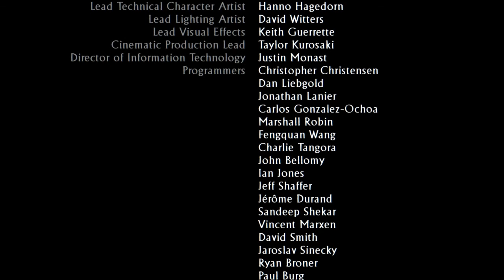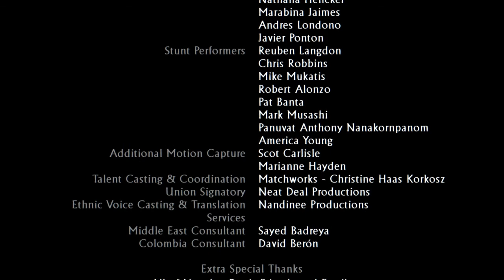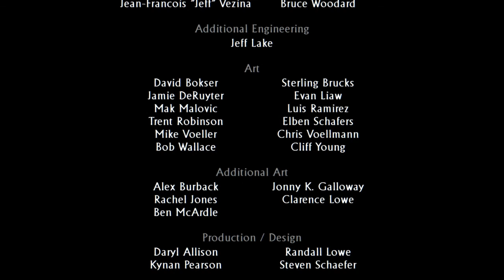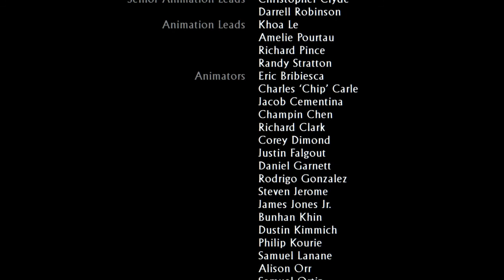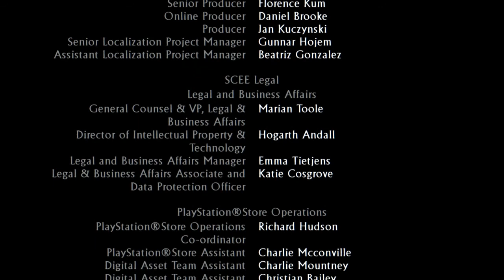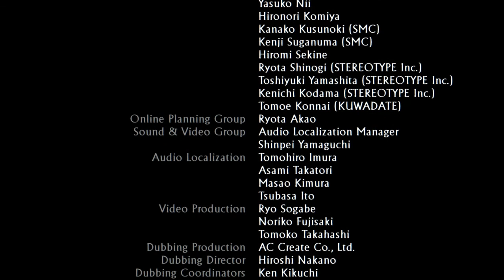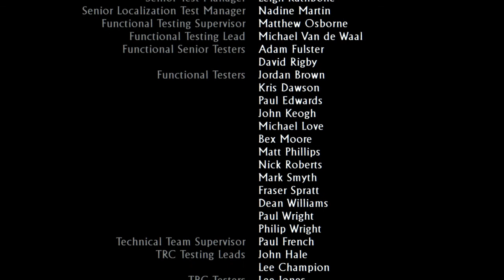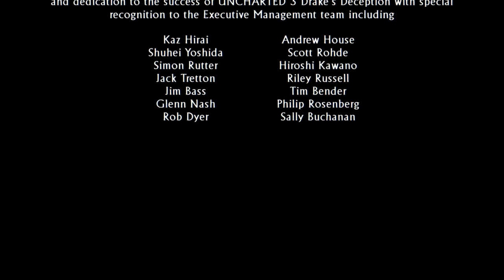Uncharted 3 : L'illusion de Drake™ #10/10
Jour c'est la rage et bienvenue pour cette diffusion consacrée à Uncharted 3 : L'illusion de Drake sortit en 2011... si cette vidéo vous plaît n'hésitez pas à liker, commenter, partager et vous abonner avec la petite cloche pour les notifs... et rappelez-vous que : La rage c'est nous